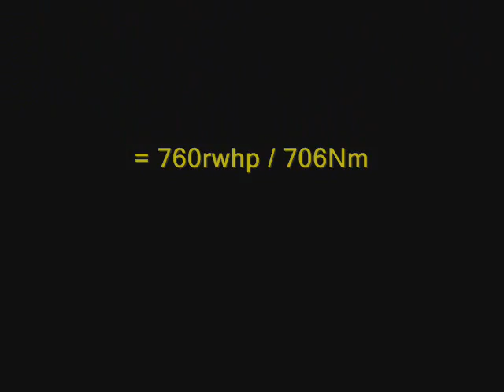Full Carbon supra short movie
A little movie of the Carbon Supra.